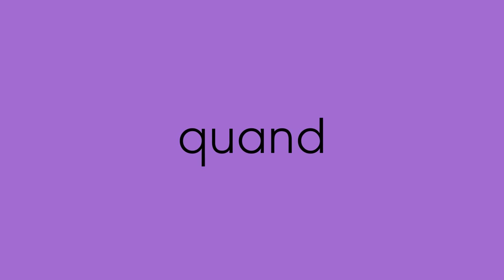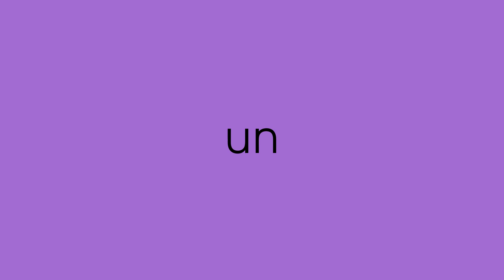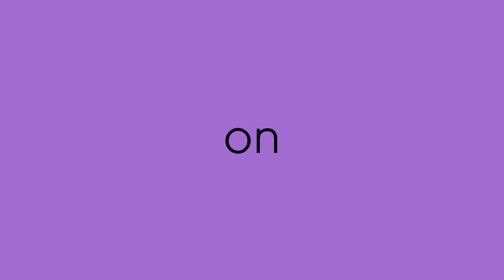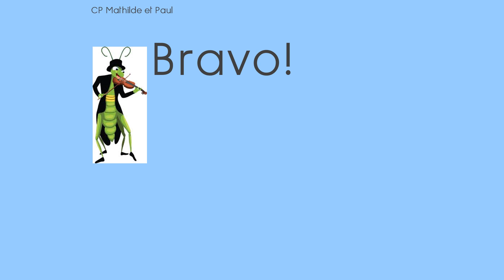CP Mathilde et Paul. Décodage 5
Lecture vidéo n°5. Les mots outils